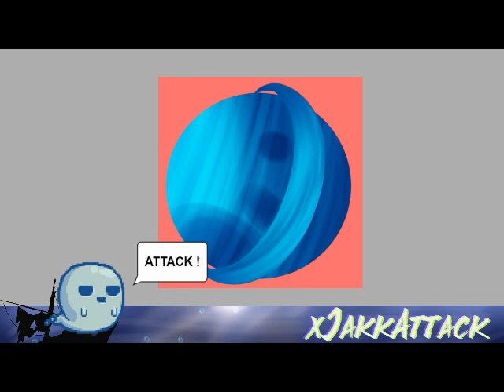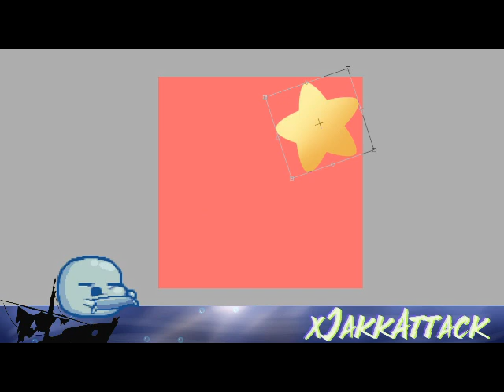Sub And Flair Badges for NovaNestra Time Lapse